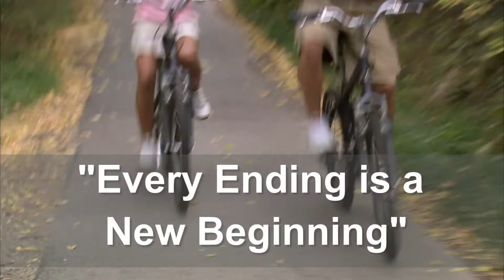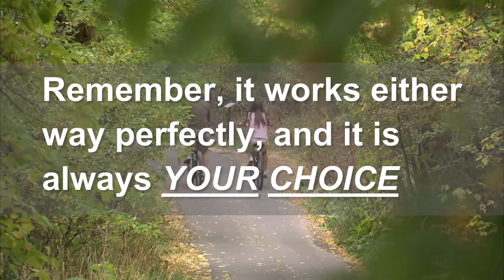"It Is Always Your Choice"-Pete Adams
Video Blog Post